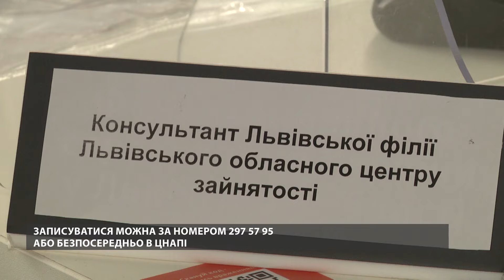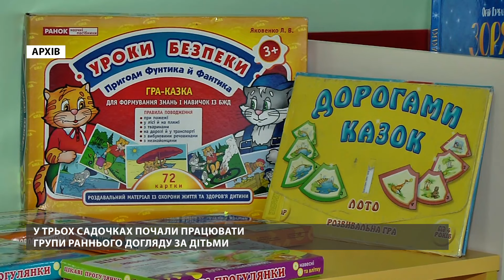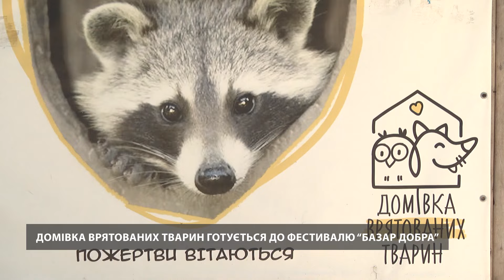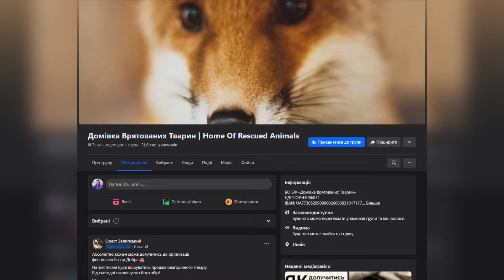ЗАТРИМАЛИ дороговартісні девайси на кордоні. Домівка врятованих тварин готується до ФЕСТИВАЛЮ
Сьогодні у випуску:

-Оформити статус безробітного чи знайти роботу: у трьох львівських ЦНАПах тепер працюватимуть фахівці Центру зайнятості.

-Затримали дороговартісні девайси. Гаджети виявили прикордонники Львівщини спільно з митниками у пункті пропуску «Шегині».

-"Базар добра". Домівка врятованих тварин готується до фестивалю.